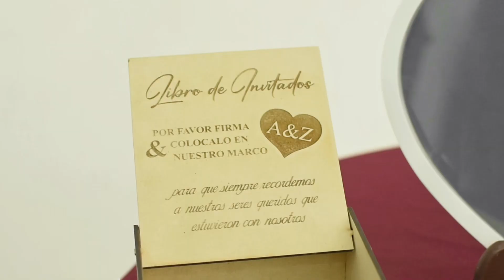Resumen Boda Asbel & Zeyli, por Jorge Romero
Una boda mágica donde fue muy difícil poder resumir a 3 minutos unas 3 horas de un evento tan maravillo y bonito en todos los sentidos.